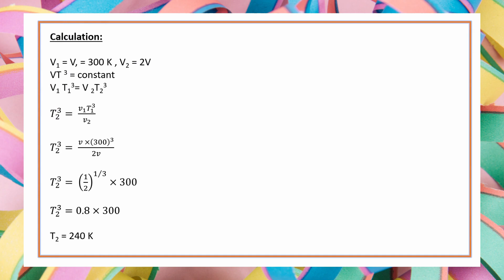CSIR NET PHYSICAL SCIENCE || THERMODYNAMICS || FEBRUARY 2022 SOLUTION || ADIABATIC EQUATION